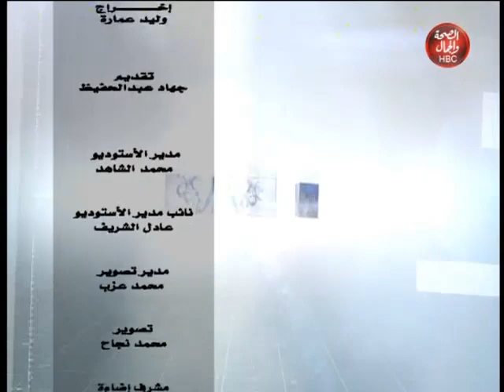ساعة مع جهاد | لا يفوتك.. اعرف ما هو دكتور ماث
تقديم: جهاد عبد الحفيظ
وفي ضيافتها: منال عبد العال - مدربة دكتور ماث

قناة_الصحة_والجمال# برامجنا